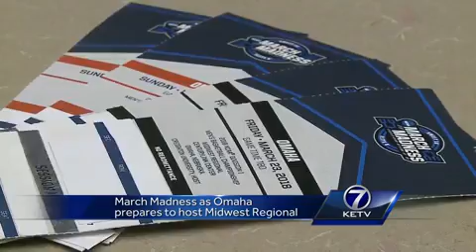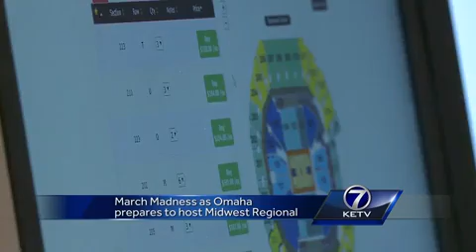Omaha prepares to host Midwest Regional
James Wilcox reports.